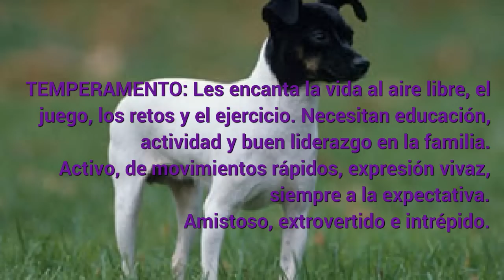Razas de Perros, Fox Terrier De Pelo Liso,Smooth Fox terrier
El fox terrier de pelo liso es una raza de perro perteneciente al grupo de los terriers. Fue presentada en 1862, en la Exposición Canina Nacional celebrada en Birmingham, Inglaterra, siendo la primera raza de terrier en ser reconocida por el Kennel Club en 1875, estando datado en 1876 el estándar oficial del fox terrier de pelo liso. Los historiadores creen que la raza se originó de sucesivos cruces entre distintos tipos de terriers, especialmente de la raza conocida como Black and Tans Terrier y posteriormente con ejemplares de bull terrier, foxhound, perros de la raza beagle, Dachshund alemán y galgo inglés o greyhound. Esta raza ya era conocida en el Siglo XVIII, como acredita un cuadro de Sawrey Gilpin pintado entorno a 1790 y titulado Pitch, en el que se inmortalizó un ejemplar de fox terrier de pelo liso.  Fuente Wikipedia.